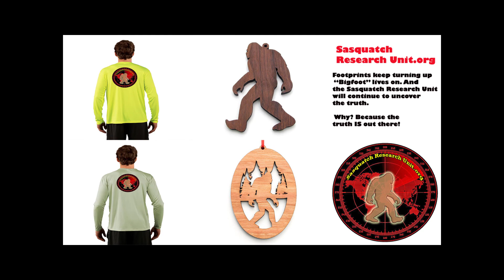Trail of Highways™ Browns Creek Trail, Browns Creek Falls, Wagon Loop Trail 5 27 28 17 Sq 23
Browns' Creek Trail is and easy to Moderate hike to Browns' Creek Falls, this hike is three miles one way.  Its another three mile up to Browns Lake, which is a more difficult hike.

We camped just below Browns' Creek Falls on Browns' Creek.  Awoke to ice in the morning, packed our packs and finished our hike by taking a right at the junction on the Colorado Trail down to Wagon Loop Trail making it a 6.5 mile loop hike.  I do recommend doing this hike the direction we hiked.  Wagon Loop Trail is quite a bit steeper than Browns' Creek Trail.

Sq. 23

Happy Trails ;)